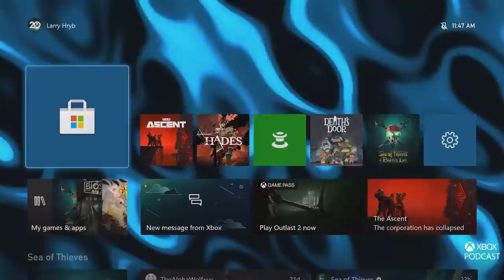755: A look at the new Apex Legend "Seer"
Special Guest Host: Jack Pattillo
00:00 Show Open
13:29 Steven Ferreira & Travis Nordin, Apex Legends Emergence
30:56 Xbox news of the week and more